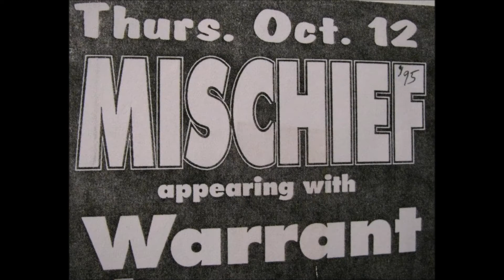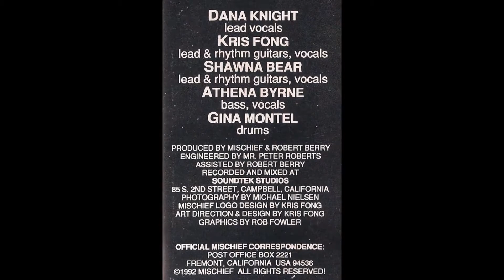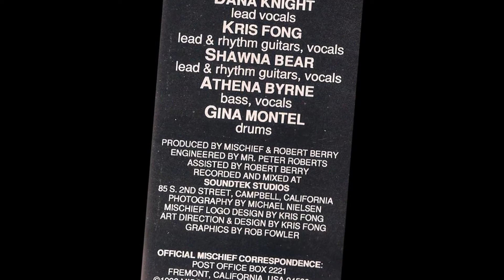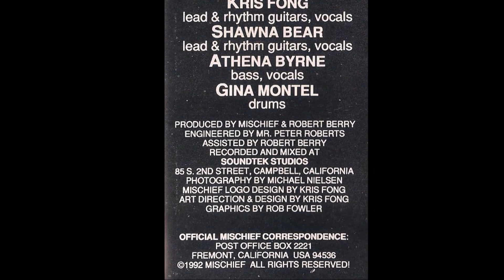MISCHIEF - Who The Hell Are You (aorheart)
this song "Who The Hell Are You" is taken from  the Ultra Rare January 1992 3-song original demo tape from Bay Area (Fremont, CA) all-female rockers MISCHIEF entitled Devilish Ways.
Really great band with killer high-energy, well-produced songs with very impressive musicianship ! (fantastic vocals from Dana Knight). The band spent a good amount of time in Los Angeles in the late '80s playing the LA Club circuit and gaining a substantial following. Very impressive to say the least!
Like a harder edge Vixen, Sahara, Jaded Lady, and Damzel !
Great melodies with lot's of very heavy riffs and cool harmony guitar solos!
Definitely one of the better of the all-female '80s/'90s Melodic Rock / Metal bands.

Band:
Dana Knight- Lead Vocals
Kris Fong- Guitars/Vocals
Shawna Bear- Guitars/Vocals
Atehna Byrne- Bass/Vocals
Gina Montel- Drums

you can find also the other songs from this demo on my Youtube Channel !

aorheart